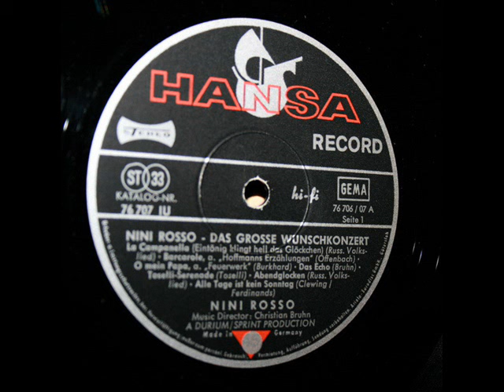Nini Rosso - Toselli Serenade FROM - A5 The Great Request Concert 1966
Nini Rosso ‎– Das Grosse Wunschkonzert
Hansa ‎– 76 707 IU Germany1966
A5 Toselli-Serenade
Directed By – Christian Bruhn